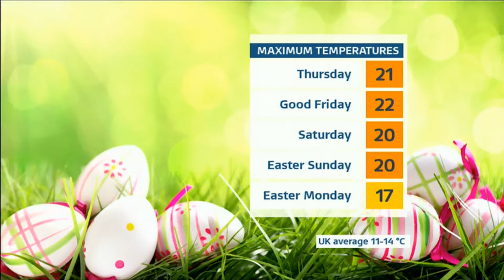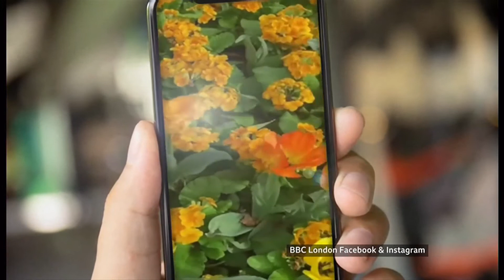Weather images of the day - Spring pollen, flowers and animals (UK) - BBC&ITV - 13 April 2022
1) Any listed and unlisted weather images of the day.
2) Any outlooks and charts, etc.
3) Easter outlook, Spring animal pictures, pollen and more.

At 7pm (GMT) BST (UTC +1)).